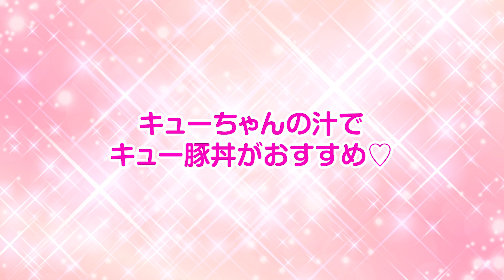【簡単 作り置き レシピ】鶏ハム&きゅうりのキューちゃん✨常備菜におすすめ❣️余った汁もムダにしないレシピ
簡単 作り置き レシピ【鶏ハム&きゅうりのキューちゃん✨常備菜におすすめ❣️余った汁もムダにしないレシピ】はいかがでしたか？

🌸動画で紹介したママのおすすめ品は下記よりAmazonから購入できます😊❣
◆越の塩 笹川流れ 玉藻塩 350g
◆軽くて、レンジ対応で、深めのボウル！ガラスのボウルと違ってとっても扱いやすい！これを知ってから、アルミやプラスチックガラスのボウルを手放しました。
※ミーミママが使っているのは、27cm、30cmです。これもかなりおすすめ！
◆キッチンで大活躍！アイリスオーヤマの白色のメタルラック
◆iwaki(イワキ) 耐熱ガラス 保存容器 システムセットパック&レンジ

【動画の目次】
00:00 オープニング
00:15 鶏ハム作り
03:46 きゅうりのキューちゃん作り
09:04 おすすめのラックとタッパー
09:38 漬け汁を使って豚丼作り
11:50 昼食食べるよ
12:16 鶏ハム作りの続き
15:11 果たしてお味は・・・？

みほライフの美帆です。ミーミちゃんねるのママでもあります。

40代のシングルマザーみほです。
日本とナイジェリアのハーフの娘たちが二人います。
みほライフでは、母子家庭のお料理、家事、子育てなど日々の暮らしを綴っています
心と身体が健康で元気でいられるような暮らしを心がけています

｡:+* ﾟ ゜ﾟ *+:｡:+* ﾟ ゜ﾟ *+:｡:+* ﾟ ゜ﾟ *+:｡

🌸家族全員それぞれYouTubeチャンネルあります

🌸SNSリンク（家族全員分）

・みほとLINE通話サービスです
・お悩み相談から楽しいお話まで大歓迎

まずはLINEお友達追加して希望の日時を教えてくださいね♡